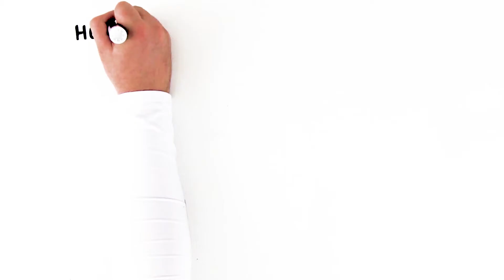Chemotherapy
Chemotherapy: This short video provides answers to some of the most common questions that people with cancer have about chemotherapy.